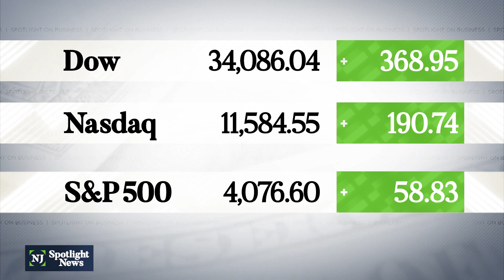Business Report: Child tax credit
A call to provide more assistance to New Jersey families who are faced with rising costs due to inflation was made Tuesday by New Jersey Policy Perspective. It released a report arguing for expanding the state's child tax credit program, which was approved last summer. Under the program, eligible families will receive up to $500 for every child under the age of six.